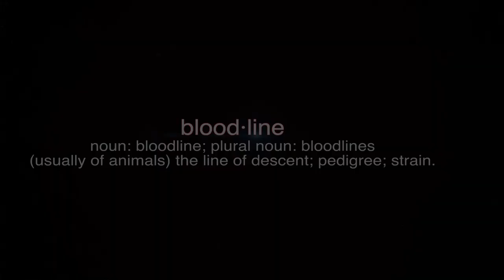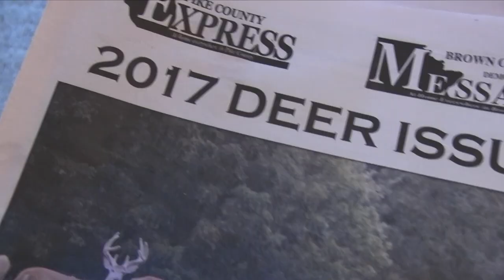Bloodline Trailer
This video is about Trailer 17